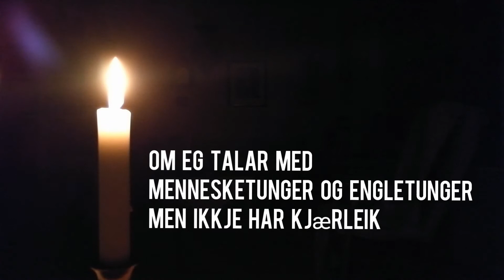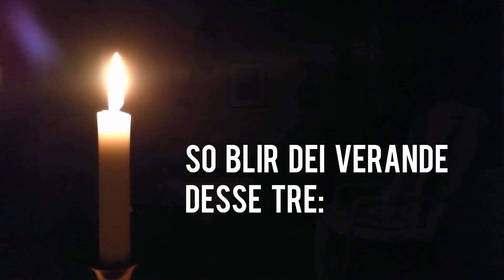Størst av dei er kjærleiken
1 kor, 13    Pianoimprovisasjon